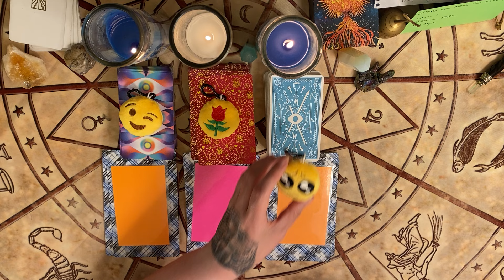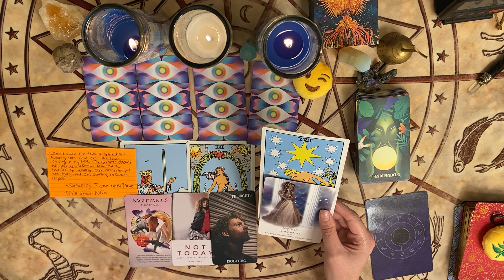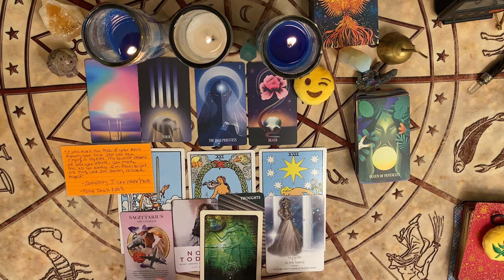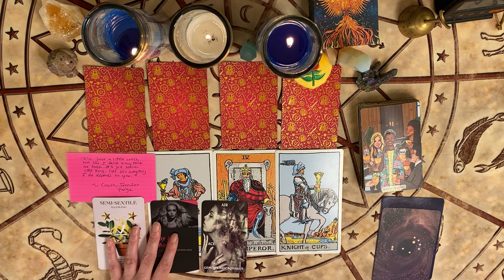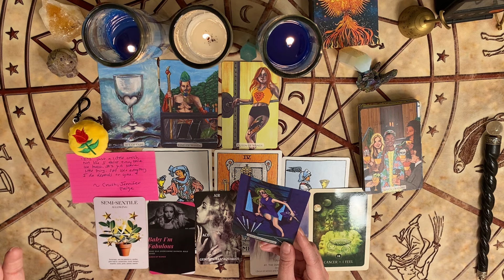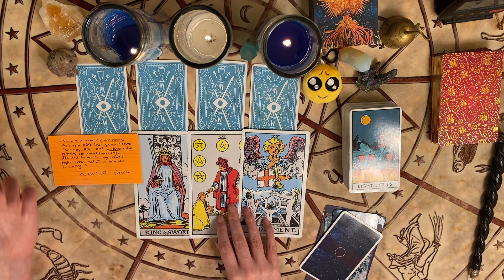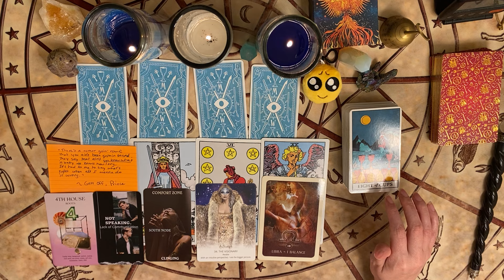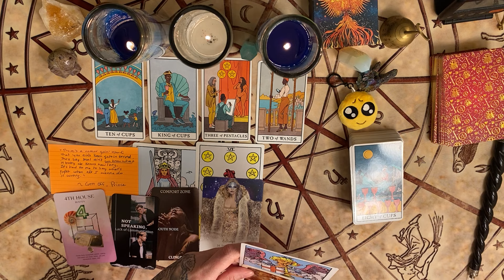✈️💞Should you move for love? Pick-a-Card Reading🌸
Pile 1: 😉: 1:44
Pile 2: 🌹: 17:33
Pile 3: 🥹: 36:03

To book a natal chart reading with me: I open slots up monthly:
Payment & scheduling for natal chart readings are done through the website link above.

To book a private tarot reading: I'm currently offering the following:

 30 minutes for $75  (recorded for you)
 45 minutes for $100  (recorded for you)

Tarot reading payments can be made through:
Include with your email:  Your questions, your sun sign (moon and rising too if you have it), and if you're asking about someone else you can give me their name and sun sign (but this is not required).  Please allow for a one week turnaround time, although in many cases it won't be that long.

This channel is focused on spiritual guidance and general life advice.

Enjoy Darlings!

Namaste.